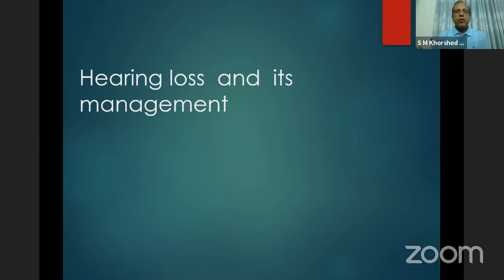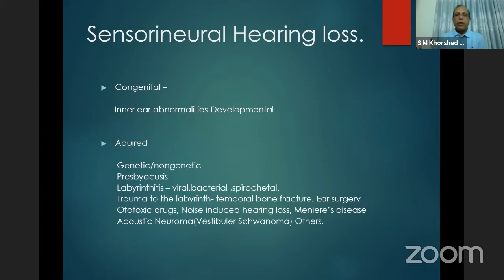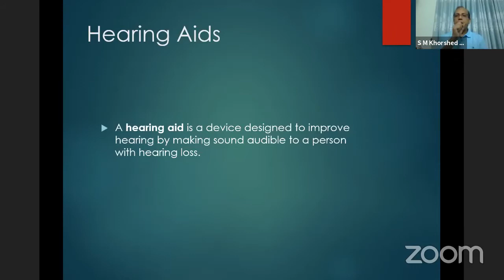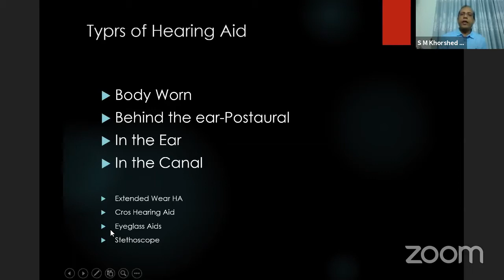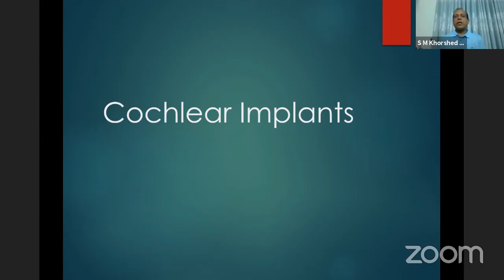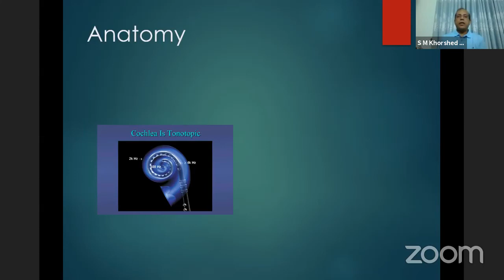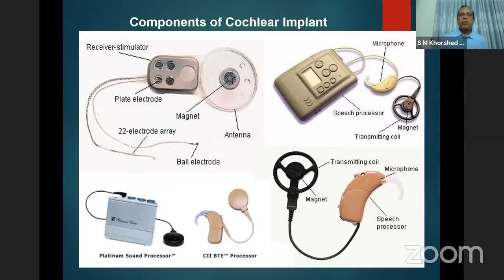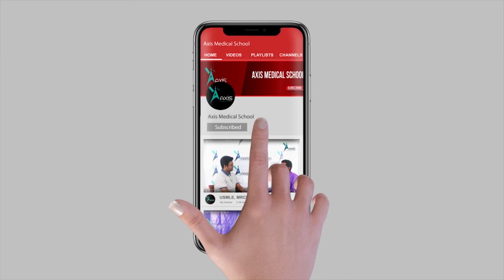Ear | Hearing Loss and Its Management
Topic: Hearing Loss and Its Management

Mentor: Prof. Dr. Khorshed Mazumder
Professor & Head
Holy Family Red Crescent Medical College.

Join Axis Medical School:
You Tube: AxisMedicalSchool
Goole+: AxisMedicalSchool